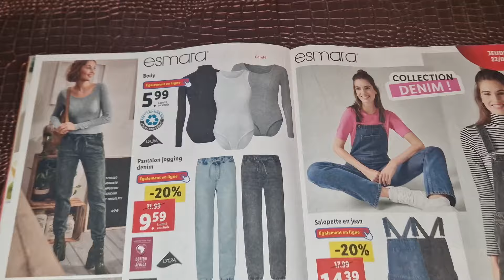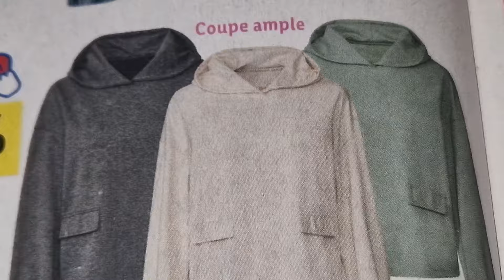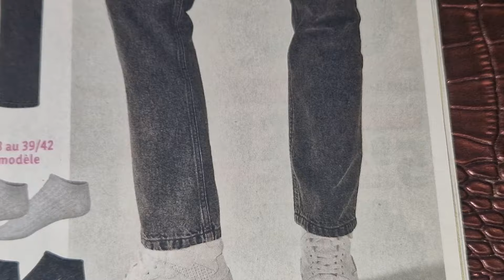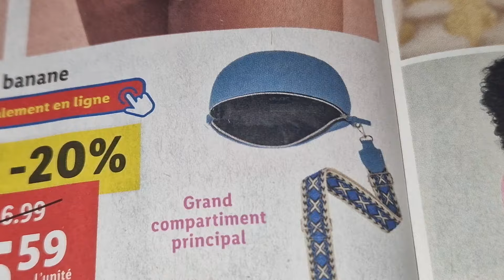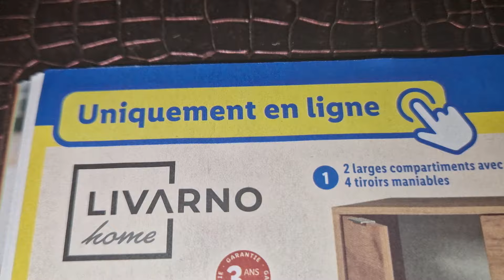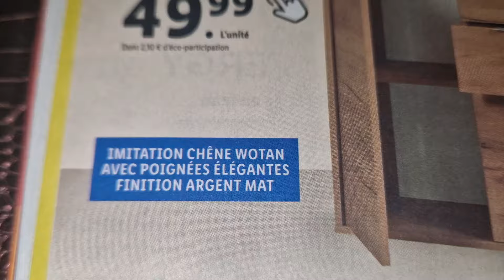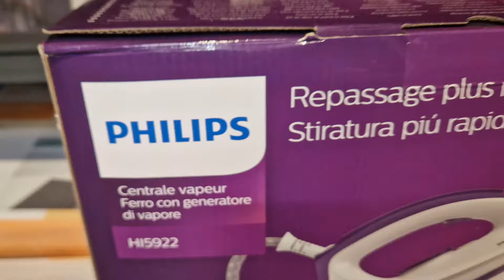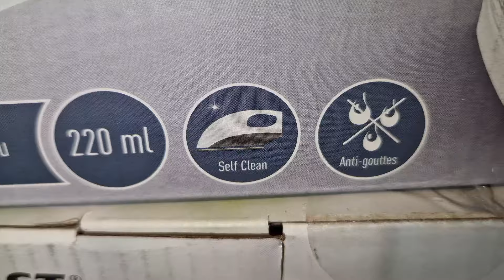ARRIVAGE LIDL 22 FÉVRIER 2024